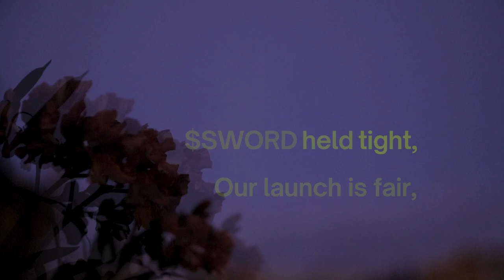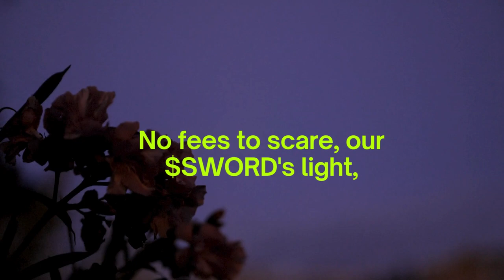MEMECOINS SEASON AVAX ECOSYSTEM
"The Rise of $SWORD," a song that celebrates the dawn of a new era in meme coins. 🌟 This video is a 100% AI-generated masterpiece, showcasing the innovative blend of technology and creativity. The lyrics were meticulously crafted by Claude3, while the captivating beat and voice sprung from the genius of Suno AI. The vibrant visual design was brought to life through Canvas Pro, setting a new standard for artistic collaboration in the digital age.
🔥 About $SWORD:
In the vast expanse of the cryptocurrency universe, a new star shines bright - $SWORD. Launched in March 2024 and rooted in the spirited grounds of The Arena App, $SWORD is a token that stands as a testament to unity, strength, and the indomitable spirit of its community, known as the Swordiators. Born from the fiery forges of competition and camaraderie, $SWORD transcends the traditional meme coin narrative, embodying valor, victory, and the essence of gladiatorial combat.

🛡️ Join the Swordiators:
Embrace the spirit of the Swordiators, a community of warriors united under the banner of $SWORD. As we navigate the digital arenas of the Avalanche network, our collective strength and relentless pursuit of victory pave the way for a new chapter in the world of meme coins. Are you ready to wield $SWORD and become part of the legend?

🎧 Experience the Anthem:
Let the anthem of $SWORD guide you through the realm of cryptocurrencies and meme coins, echoing the power of unity and triumph. This song is not just a piece of music; it's a rallying cry for Swordiators worldwide, a symbol of our shared journey towards victory.

For more information about $SWORD and to join the ranks of Swordiators, visit The Arena App and follow our journey across social media platforms.